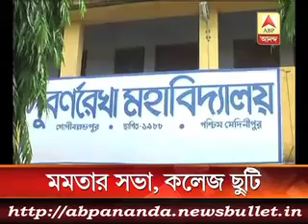3 মিনিটে এই মুহুর্তের বড় খবর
Uttarakhand: 20 feared dead in Indian Air Force chopper crash